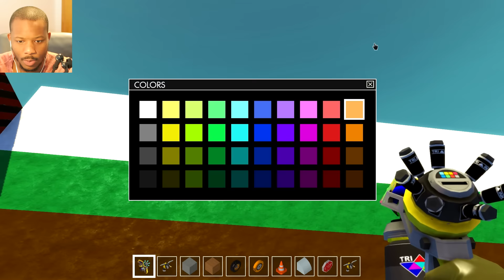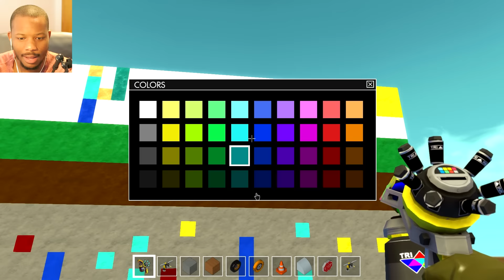Scrap Mechanic - SCRAP ARTS! Vs. Tomohawk | MINECRAFT!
Today I will be Going against Tomohawk in a New series on Scrap Mechanic called Scrap Arts. I hope you enjoy!